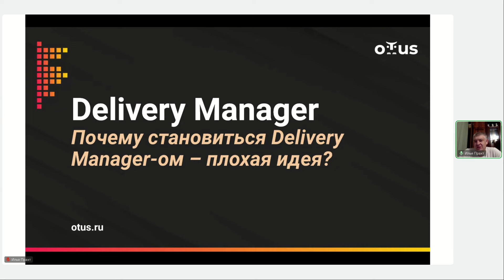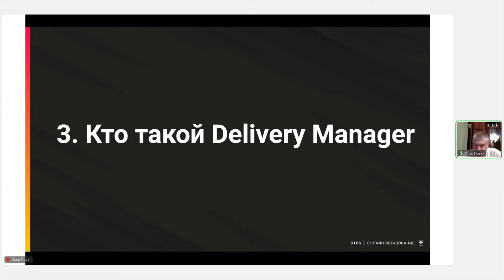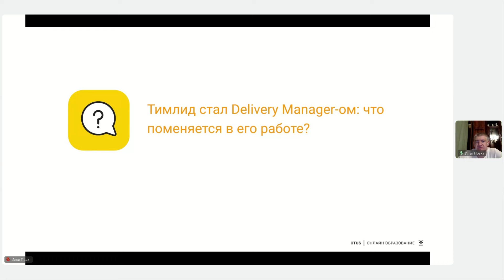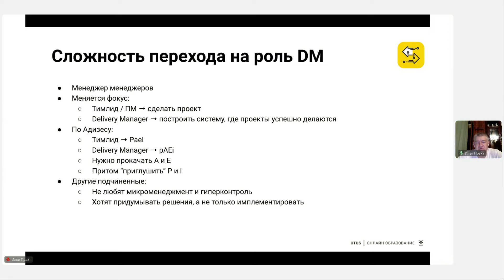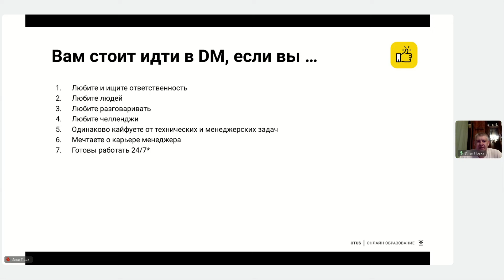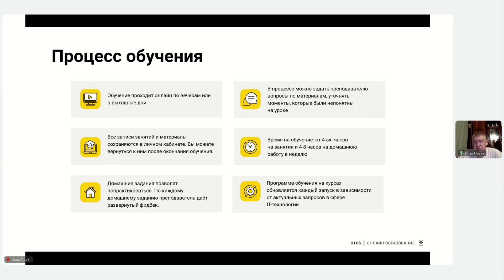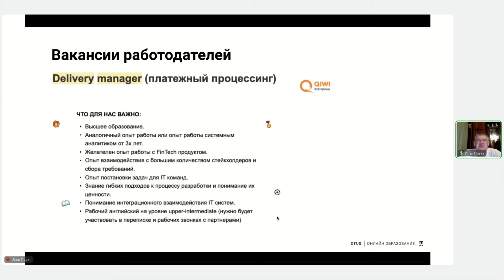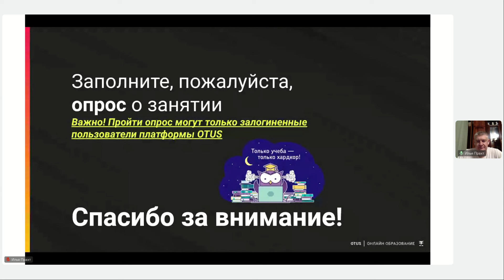Почему становиться Delivery Manager'ом – плохая идея? // Демо-занятие курса "Delivery Manager"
Последнее время набирает популярность роль Delivery Manager. DM приходят на смену тимлидам, проектным менеджерам, Scrum-мастерам. Растет количество таких вакансий.

Роль Delivery Manager – интересная. Это симбиоз технического и проектного управления, с добавлением пипл-менеджмента и “щепотки” стратегии. Но всем ли она подходит?

Какие есть особенности и “подводные камни” позиции DM, кому подходит эта роль, а кому – категорически нет, попробуем разобраться на открытом уроке.

На занятии обсудим

- Роль Delivery Manager
- Матрица компетенций DM
- Как стать DM
- Особенности роли DM
- Идеальный кандидат в DM
- Самый неудачный кандидат в DM

Для кого

- Опытные тимлиды, готовые к следующему шагу в карьере
- Начинающие руководители и Delivery Manager-ы
- Начинающие CTO

Преподаватель: Илья Прахт - Опытный менеджер в IT, тренер, консультант